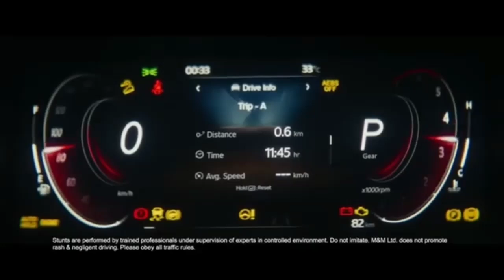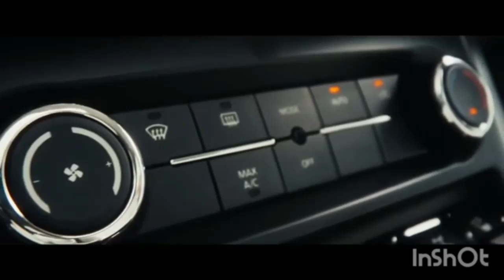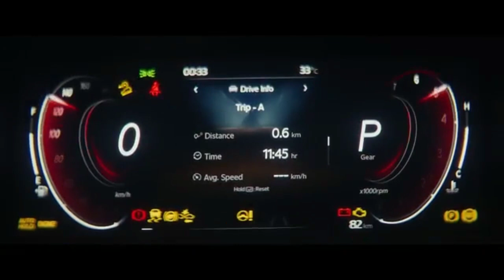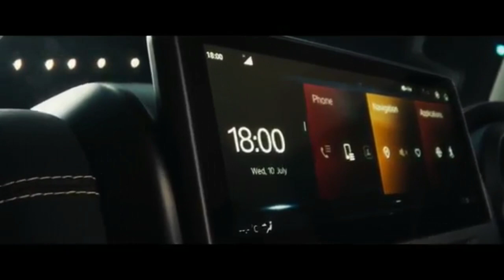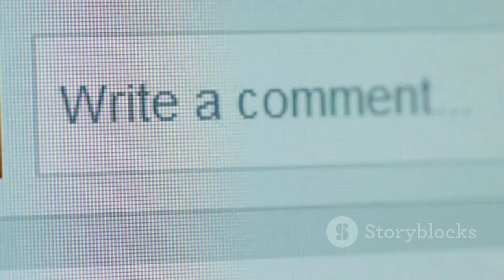Mahindra Thar 5 Door Full Features Leaked 😱 Diff Lock | ADAS | Engine | Mahindra Thar ROXX ✅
Get ready to dive into the latest Mahindra Thar Rocks teaser! This video decodes all the hidden features and gives you a sneak peek into what makes this off-roader stand out. From the top model to the new interior features, adaptive cruise control, and the all-important differential lock – we’ve got it all covered. Watch till the end to know why this teaser is more than meets the eye!
Thank @HarshVLOGS
Thank @TharMahindra @MahindraAutomotive
Aodio by Ai
quarry;-
Mahindra Thar 5 Door,
Thar 2024 Teaser,
New Mahindra Thar,
Thar ROXX Exterior,
Thar SUV Launch,
Off-Road SUV,
Adventure Vehicle,
Indian SUV News,
Mahindra Thar Features,
Thar 2024 Teaser,
New Mahindra Thar,
Thar ROXX Exterior,
Thar SUV Launch,
Off-Road SUV,
Adventure Vehicle,
Indian SUV News,
Mahindra Thar Features,

Deenaxo Automotives
Utkarsh maheshwari